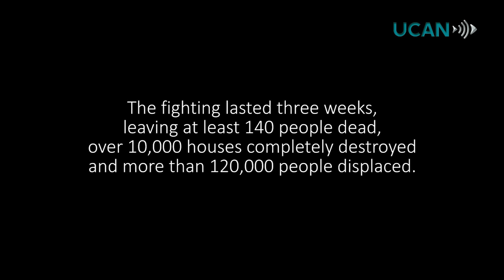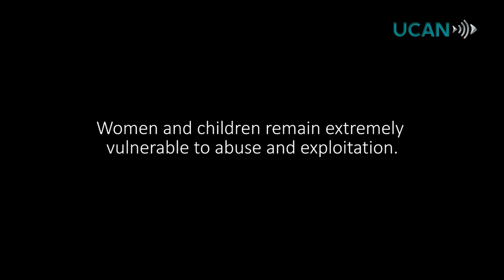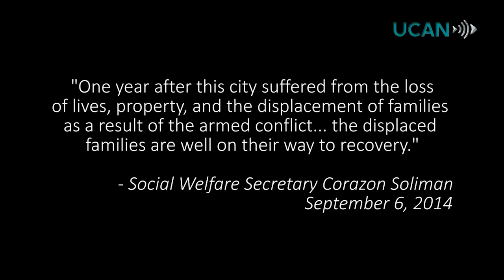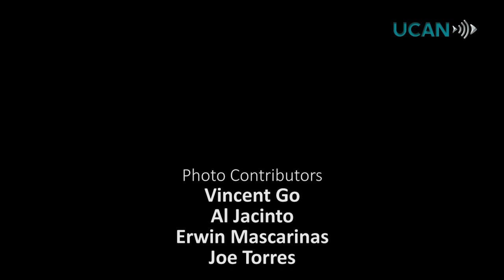Zamboanga Siege: Rebuilding Communities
On September 9, 2013, fighting broke out in Zamboanga City in the southern Philippines. The fighting lasted three weeks and left at least 140 people dead, over 10,000 houses completely destroyed and more than 120,000 people forcibly displaced. One year later, over 50,000 people remain homeless.